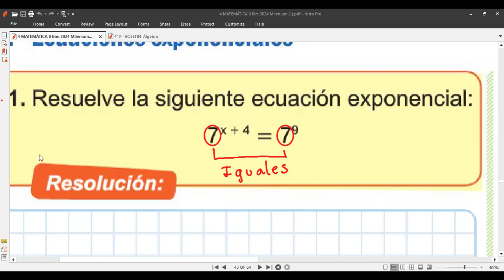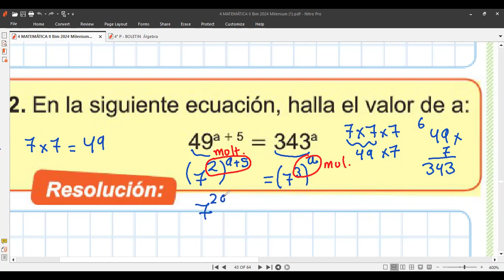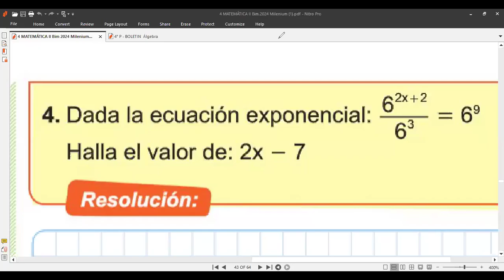4to MATEMÁTICAS Ecuaciones exponenciales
Clases hoy viernes 28 de junio